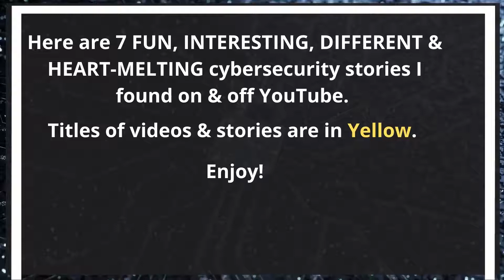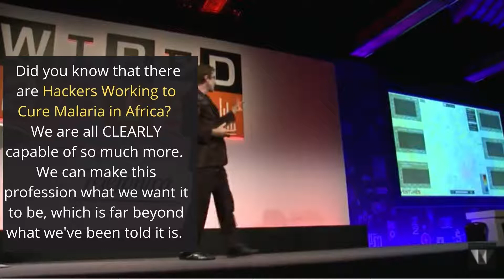2 Minutes of Must See Cyber Security Videos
who support me every month and are integral in making these videos possible. I adore you. If you're not yet a Patron, join us!

💁🏽‍♀️HOW CAN YOU SHOW YOUR 💖